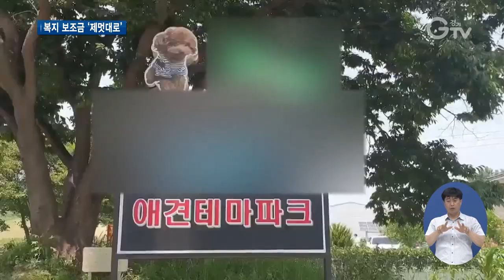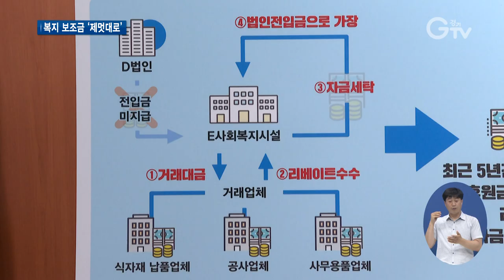사회복지시설 보조금 횡령 비리 무더기 적발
[앵커멘트]
복지 보조금을 ‘제멋대로’ 사용한 사회복지법인과 시설 전‧현직 대표들이 경기도 수사망에 걸려들었습니다. 횡령한 돈을 개인 돈처럼 쓰고, 거래 업체로부터 이른바 리베이트를 받아 비자금을 조성하는 사람 등 그 사례도, 참 가지가지입니다. 최지현 기자의 보도입니다.

[리포트]

[자막]1. 사회복지시설 보조금 횡령…무더기 적발
수영장까지 구비한 호화 애견테마파크입니다.
운영자는 한 사회복지단체 대표.
시에서 지원된 복지단체 보조금 중 일부를 빼돌려 이곳을 꾸미는데 썼습니다.

또 다른 사회복지단체 대표는 허위로 근무 직원을 등록해놓고 그 인건비 명목으로 매달 100만 원씩 본인 가족 명의 통장으로 가져갔습니다.
[자막]2.[인터뷰]사건 제보자
“근무하는 사람을 본 적이 없어요. 사무실에는 사람도 없고 무슨 일을 하는지도 모르겠고, 인건비는 다 보조금으로 나가고 있으니까 부당하다고 생각합니다.”

[자막]3. 사회복지법 위반 수사 결과 기자회견/경기도청(6월24일)
경기도 공정특별사법경찰단이 도내 사회복지법인과 시설을 중심으로 기획수사를 벌였는데, 보조금 횡령 비리 등을 저지른 법인과 전•현직 시설 대표 등이 무더기로 수사망에 걸려들었습니다.

[자막]4.[싱크]김영수/경기도 공정특별사법경찰단장
“사회복지법 위반 행위를 집중 수사하였습니다. 특히 시군 지도점검을 통해 문제가 발견되거나 비리 사항 공익제보가 있었던 사회복지법인과 시설을 중점적으로 수사해 총 10명을 사회복지법 위반 혐의로 검찰에 송치하였습니다.”

거래 업체에 대금을 지급한 뒤 일부를 현금으로 다시 돌려받아 비자금을 조성해 쓰는 경우.
또 법인 건물 일부를 목적에 맞지 않게 임대한 사례 등 수법도 다양했습니다.

도 특사경은 사회복지기관의 이런 불법행위가 더 있을 것으로 보고 수사를 더 강력하게 이어가기로 했습니다.

그러면서 신고와 제보를 당부했습니다. 경기GTV 최지현입니다.

[자막]
영상취재: 서경원, 김현우, 영상편집: 김상환
화면제공: 경기도 공정특별사법경찰단